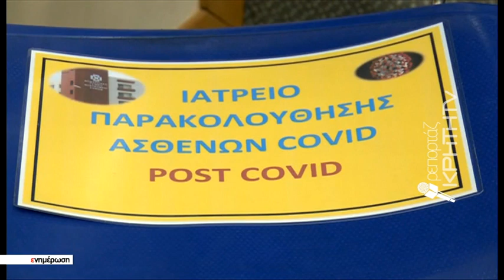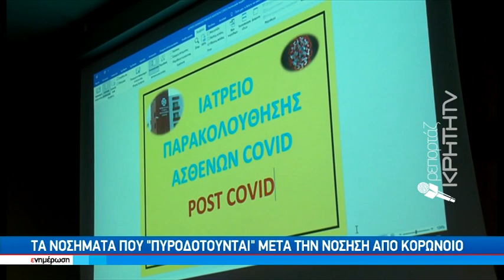"POSTCOVID" ιατρείο στο νοσοκομείο Χανίων για ασθεσνείς που έχουν νοσήσει